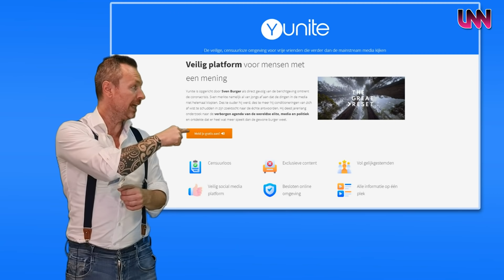Rick Kuitems in gesprek met Paul Van Schaik Ommij S2A10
Mijn strijd 1 1/2 is de hilarische roman van journalist Paul van Schaik, die onder het pseudoniem Solomon Soul, het covid-19 mysterie ontrafelt.

Zijn onderzoek naar de macht achter de macht is verstopt in zijn memoires, om censuur te omzeilen.
De digitale versie van het boek daagt de lezer via hyperlinks uit zelf op onderzoek te gaan.
Van Schaik stelt dat pas  als de massa uit zijn angsthypnose ontwaakt een wereldmachtsgreep kan worden voorkomen.
Humor is het meest effectieve wapen tegen angst. Het heeft weinig zin een slapende massa met de feiten om de oren te slaan.
Dat is hetzelfde als kleuters in het bijzijn van Sinterklaas uitleggen dat hij niet bestaat.

Steun LNN! Doneer of wordt lid!

Bezoek ook onze webshop voor de coolste LNN T-shirts en Hoody's?

Het LNN team